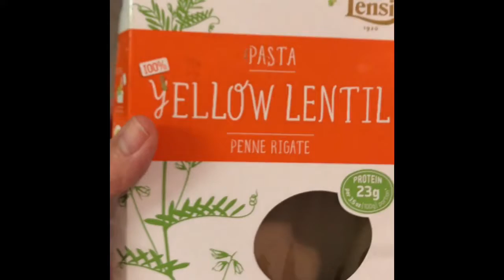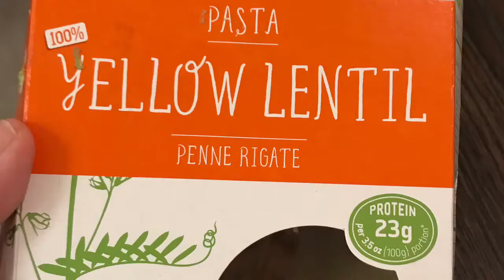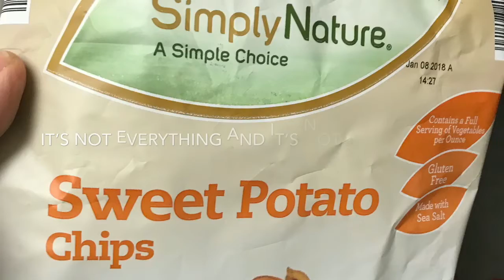Vlog #387 getting my act together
Longer than I thought sorry 😐